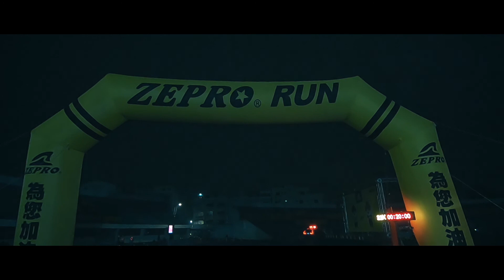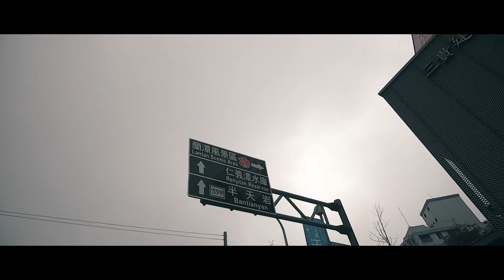2020zepro run 全國半程馬拉松嘉義場跑者選手篇，拍攝：創意實踐家官方攝影/樂活資訊官方攝影/二水馬拉松拍攝團隊/田中馬拉松拍攝團隊/運動i臺灣官方攝影/長頸鹿整合行銷官方攝影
豐富拍攝經歷：
2019二水馬拉松拍攝團隊
361°東海路跑馬拉松賽拍攝團隊
2019年環台19日賽官方攝影
奔跑吧反毒咖官方攝影
西濱彰化路段全線通車半程馬拉松官方直播團隊
2019北港童樂會親子健走go官方攝影

2013~2018田中馬拉松拍攝團隊
2019田中馬拉松多機EFP直播團隊
2019田中馬拉松音響彩屏大螢幕負責團隊
2019田中馬拉松賽道採訪團隊
2019田中馬拉松快剪快播多機錄影動態拍攝團隊